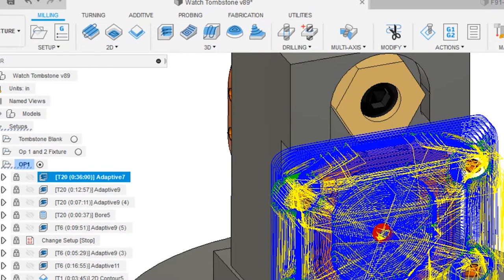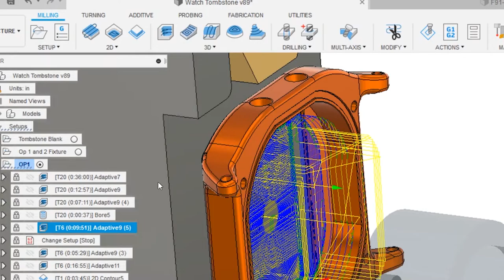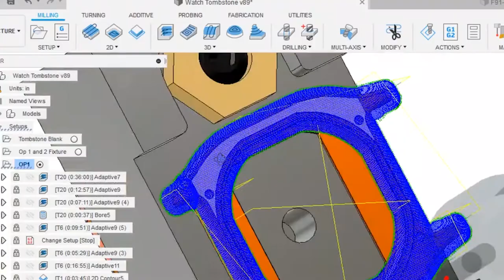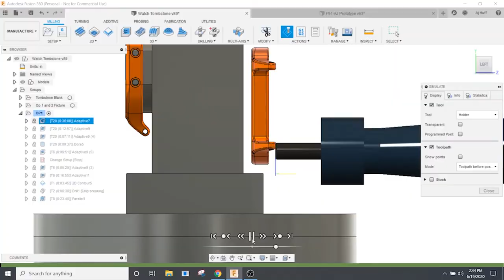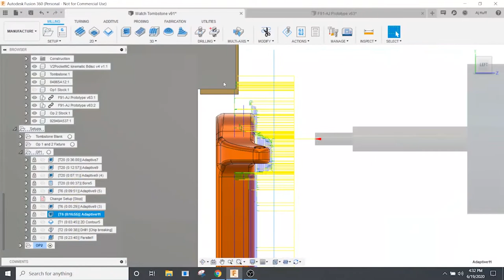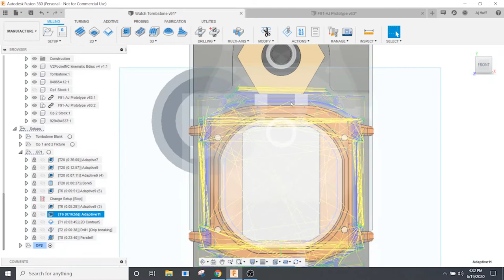Machining a Watch | Part 1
The Channel is alive again! Come hang out with me in the shop as I work on developing and upcoming project.